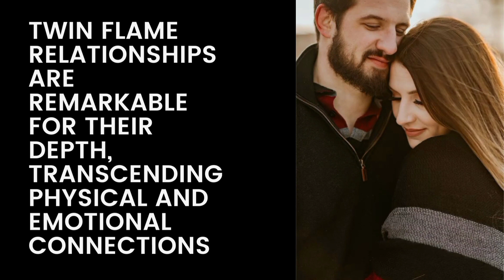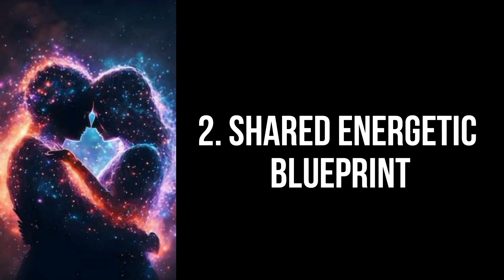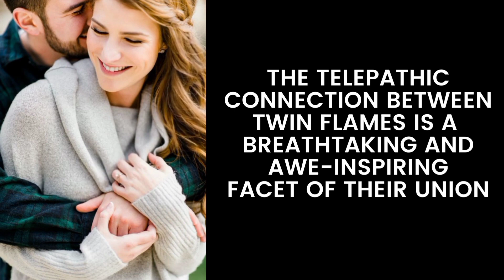Why Do Twin Flames Share a Strong Telepathic Connection, and How Can It Be Nurtured❤️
In conclusion, the telepathic connection between twin flames is a breathtaking and awe-inspiring facet of their union. It originates from the resonance of their souls, a shared energetic blueprint, a deep emotional bond, and spiritual synchronization. To nurture and strengthen this connection, twin flames can engage in practices that enhance their energetic sensitivity, cultivate a calm mind, trust the telepathic bond, communicate regularly, and encourage dream sharing. With love as the cornerstone of their connection, their telepathic bond will continue to flourish, serving as a beautiful and powerful means of communication in their extraordinary journey. It's a connection that defies the limitations of the physical world and stands as a testament to the profound nature of twin flame relationships, where the language of the heart transcends all barriers.